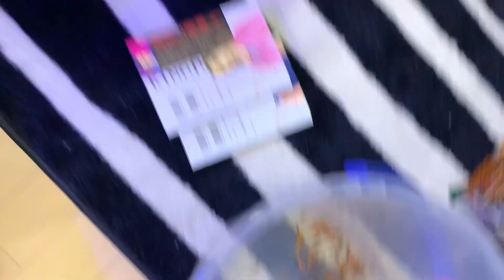100の恋の季節なり。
さぁー皆さん！恋（鯉）の季節がやってまいりました！
100の恋をしっかりと育てて見せましょう！